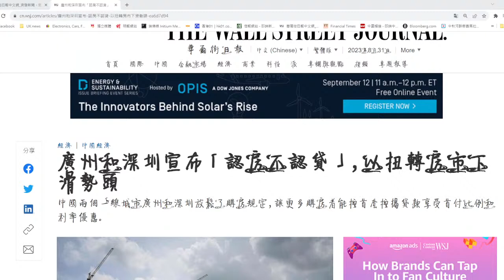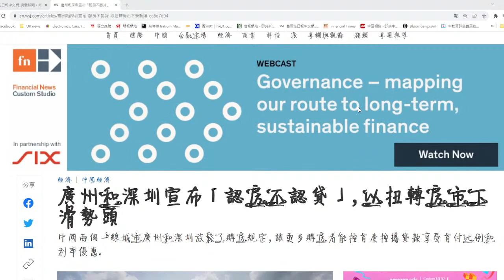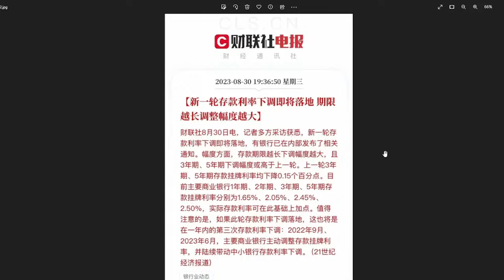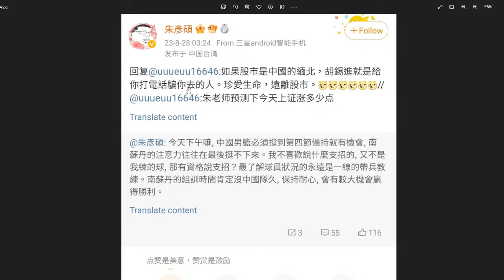【香港1D】胡錫進氹人買股票儲錢買樓被嘲似電騙！廣州深圳谷樓市推「認房不認貸」！31/08/2023